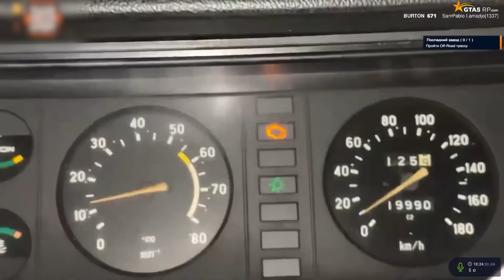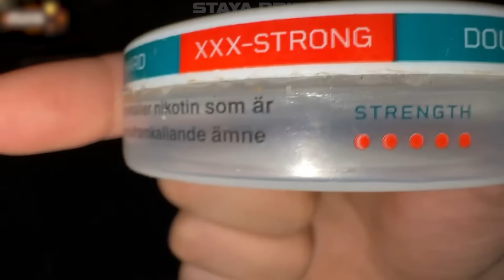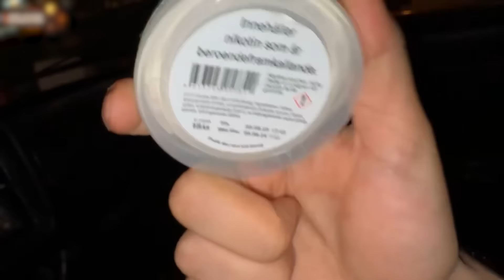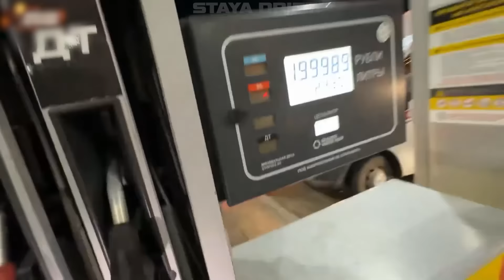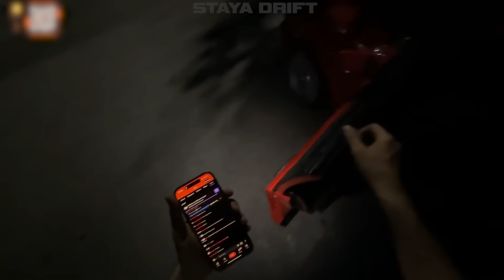СТИЛ НАКОНЕЦ ТО СДЕЛАЛ СВОЮ ЛЕГЕНДАРНУЮ BMW E30 !💥| НОЧНОЙ ДРИФТ ПО СОЧИ НА BMW !